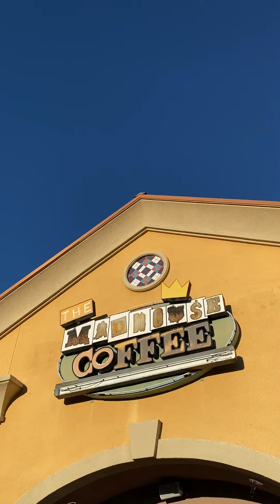Cold Brew Review - Madhouse Coffee (Las Vegas, NV)